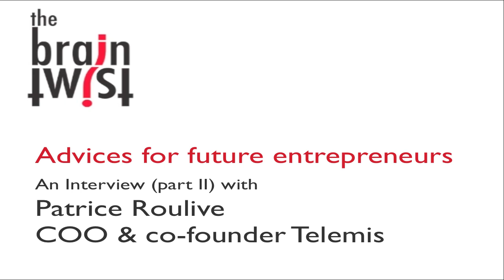Launching your business - advice by Patrice Roulive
In this second part of the interview, Patrice Roulive, COO and co-founder of Telemis, shares advice to future entrepreneurs that are willing to launch their business. The 3 main advices shared by Patrice are: #1 "Just do it and move your ..." #2 "Launching your business will change your life" #3 "Everyone can innovate, can do great things and make the world a better place"